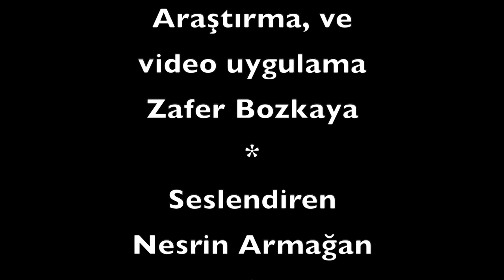Tavus Kuşlu Taht / The Peacock Throne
Hindistanı işgal etmiş olan Türk - Mughal kökenli Babürlü’ler ülkeye yabancıydı ama zaman içinde Hint Uygarlığı ile bağlantı kurmayı başardılar. Geçmişteki başka Hint Sultanları gibi, Babürlüler de kültür, felsefe ve mimari alanlarında eserler verdiler, orta Asya kültürel unsurları ile Hint kültürünün bir karışımını yaratmayı başardılar. Mimari alanda ise kesinlikle İran etkisi altında, ancak fark edilir derecede “Hintli” eserler verdiler. Bu eserler arasında fazla bilinmeyen ama çok ilginç bir hikayesi olan “Tavus Kuşlu Taht” konusunu ekteki videoda anlatıyoruz.